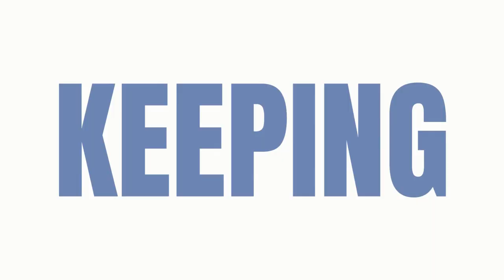EP126 Marshal Nathe - Conquering Real Estate with Grit and Goals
Marshal Nathe is a multifaceted professional hailing from Phoenix, Arizona, with a diverse background spanning football, education, law, and real estate entrepreneurship. His journey started with a successful football career at ASU, leveraging his skills to secure an MBA. However, realizing the limitations of traditional paths, Marshal ventured into real estate, initially facing challenges but ultimately thriving in the industry.

Transitioning from football to real estate entrepreneurship, Marshal's initial struggles gave way to substantial achievements. He navigated through mentorship and perseverance to complete numerous transactions, including fix and flips, seller financing deals, and building a portfolio across different markets like Phoenix and Missouri. This journey reflects his passion for real estate and his determination to create financial opportunities while balancing family life with his supportive wife and son.

To get in touch with Marshal, reach out to him on his Instagram Account: @marshal_nathe